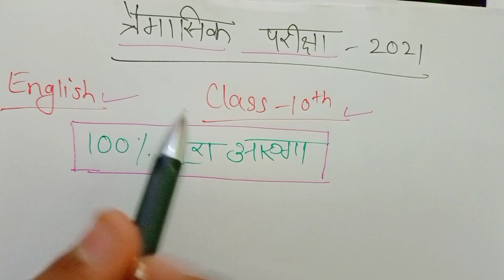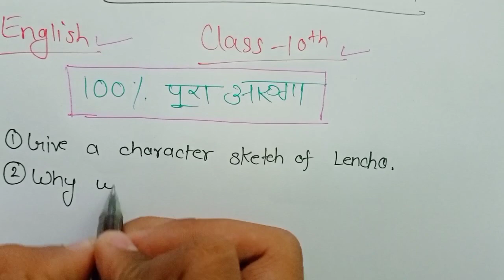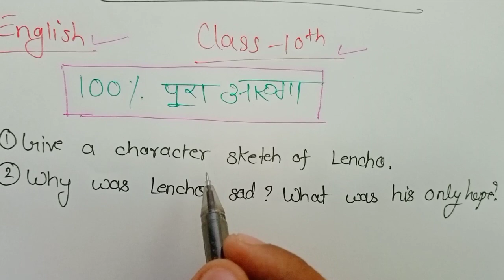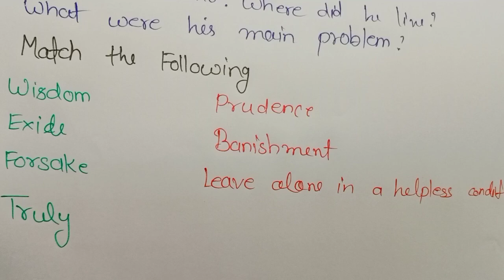Class 10 English Trimasik pariksha Paper 2021।Mp board।कक्षा 10 अंग्रेजी त्रैमासिक परीक्षा पेपर 2021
Referral coad:- MPS001

Topic cover:-